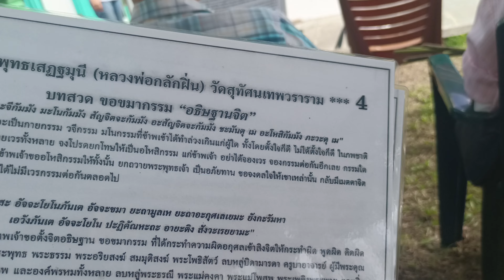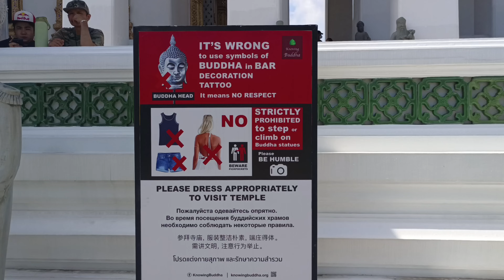วัดสุทัศนเทพวรารามราชวรมหาวิหาร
ไหว้พระที่ วัดสุทัศนเทพวรารามราชวรมหาวิหาร

นักดนตรี: DayFox

Intro
นักดนตรี: Jeff Kaale

see the real Thailand

ขอบคุณทุกท่านที่เข้ามารับชมนะคะ🙏

และหากชื่นชอบคลิปวีดีโอแบบนี้ อย่าลืมกดติดตาม    จะได้ไม่พลาดคลิปต่อไปนะคะ